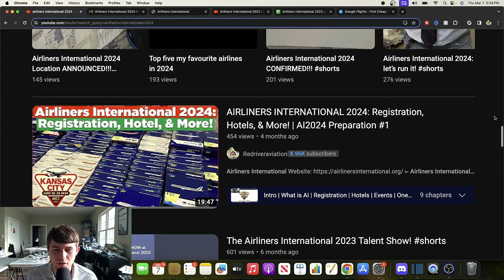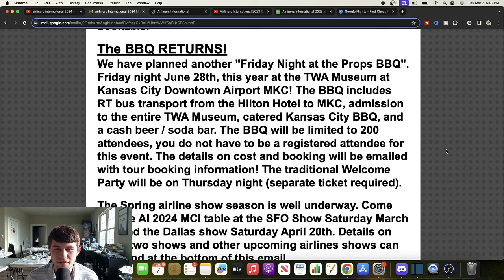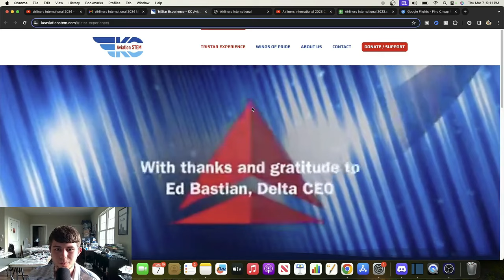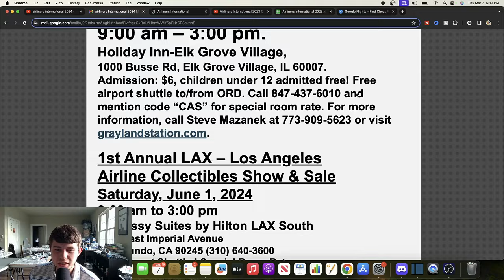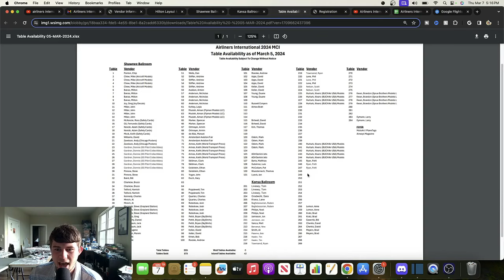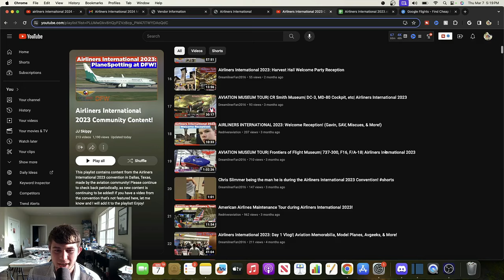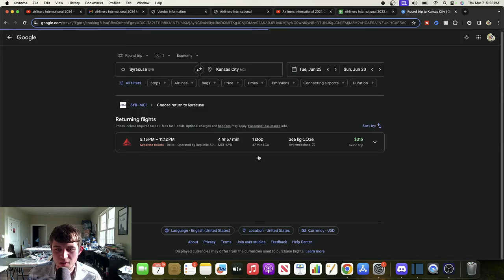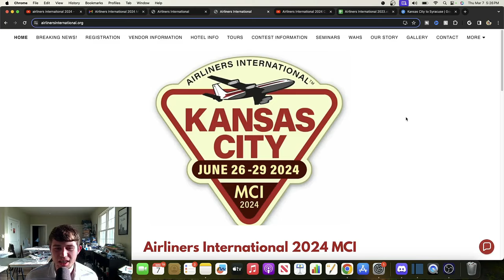AIRLINERS INTERNATIONAL 2024: Aviation Enthusiasts' DREAM Convention! | AI2024 Preparation #2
► Welcome back guys, today we have Airliners International 2024's first preparation video including Registration, Hotels, and more! I hope you enjoy!